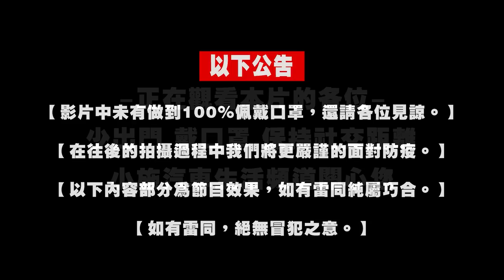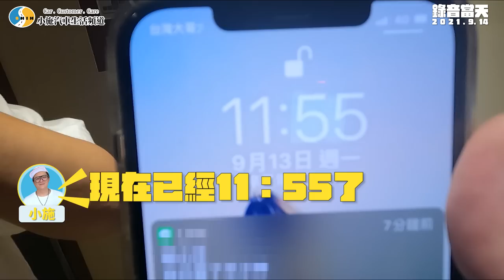【小施汽車】為什麼小施要錄單曲拍MV?幕後全紀錄 !【FUTURE SOUND】【八號影像】【小施又來了】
【小施又來了】以下平台皆可收聽，其他平台陸續上架中
導演Director ⎜阿呆RED(洪瑞鴻)

詞 Lyrics ⎜小施(施景淳)、阿呆RED(洪瑞鴻)、Jhen F(Future Sound)、洪偉翊WeiYi(Future Sound)

曲 Composer ⎜Jhen F(Future Sound)、洪偉翊WeiYi(Future Sound)

製作人 Producer ⎜Jhen F(Future Sound)

配唱製作人 Vocal Producer ⎜WeiYi(Future Sound)

編曲 Arrangement ⎜Jhen F(Future Sound)

和聲 Backing Vocal ⎜Jhen F(Future Sound)、WeiYi(Future Sound)、小施(施景淳)、阿呆RED(洪瑞鴻)

錄音師 Recording Engineer  ⎜ Jhen F(Future Sound)、WeiYi(Future Sound)

混音工程師Mixing Engineer ⎜Jhen F(Future Sound)

混音錄音室Mixing Studio ⎜FUTURE SOUND MUSIC

母帶後期處理製作人 Mastering Producer ⎜Jhen F(Future Sound)

母帶後期工程師 Mastered ⎜Jhen F(Future Sound)

母帶後期錄音室 Mastering Studio ⎜FUTURE SOUND

編舞 Choreographer ⎜Marco老師

影片製作人VideoProducer ⎜八號影像 廖澤容

感謝小施汽車全體員工